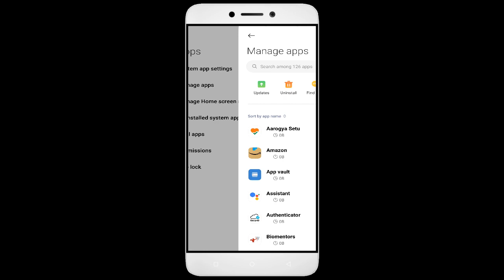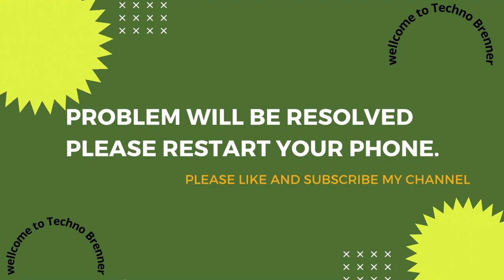How To Fix Vora Classes App not working | Not Open | Space Issue | Network & Permissions Issue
In this video, I'm going to show you how to fix Vora Classes apps not working. If you're having trouble with your Vora Classes app, then this video is for you!

Vora Classes is a sport that's growing in Vora Classes all over the world, and with that comes the need for Vora Classes apps. Whether you're in a Vora Classes or just interested in the sport, this video will show you how to fix your Vora Classes apps so you can play!

Fix Vora Classes not open problem,
How to fix Vora Classes all problems solve,
How to fix Vora Classes not working problem in android phone,
How to fix Vora Classes app not open problem in android phone,
Fix Vora Classes not working in android,
Vora Classes all problems solve,
Vora Classes not responding,
How to fix Vora Classes keeps stopping error in android mobile,
How to Fix Vora Classes App Black Screen Error Problem Solve in Android & Ios
How to Fix Vora Classes App Loading Problem in Android
How to Fix Vora Classes App Loading Problem in IOS
How to Fix Something Went Wrong and the Service Failed to Start Error in Vora Classes App.
How To Fix Unfortunately Vora Classes App Has Stopped Error Problem in Android Phone.
How to Fix Solve Vora Classes App Not Working | Not Opening | Not Open | Loading Solve Problem in Android & Ios
Vora Classes not working today,
why Vora Classes is not working in my phone,
Vora Classes game not starting,
Vora Classes not starting,
Vora Classes failed to load server list,
How To Fix Vora Classes App not working | Not Open | Space Issue | Keeps Crashing Problem.